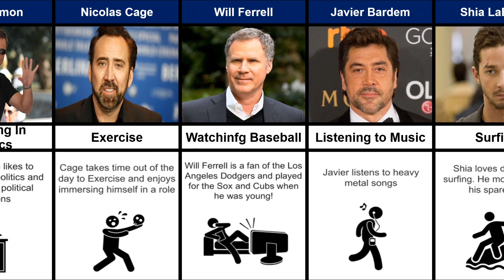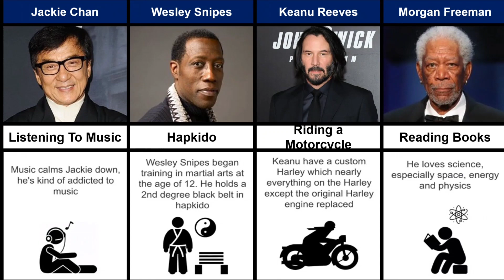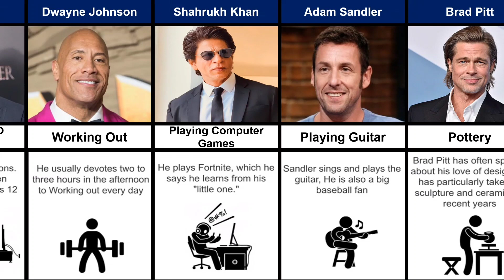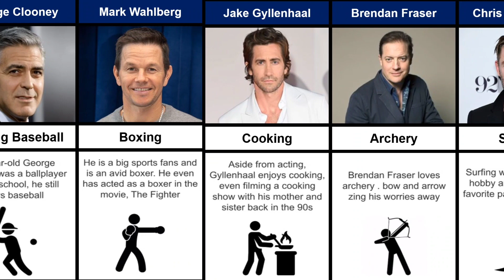Hobbies of famous people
In this comparison video, we will show you What hobbies do actors have in their spare time.

Step into the captivating world of famous celebrities and their extraordinary hobbies! 🌟 This exciting video unveils the hidden talents and passions of beloved stars that will leave you astonished! From adrenaline-pumping extreme sports 🚀 to collecting rare and bizarre items 🕰️, we'll take you on a thrilling journey through the unique hobbies that make our favorite actors stand out!

Get ready to be amazed as we reveal the daredevil hobbies that send their hearts racing! Skydiving, rock climbing, and even martial arts - find out how these A-listers channel their fearlessness into exhilarating pursuits!